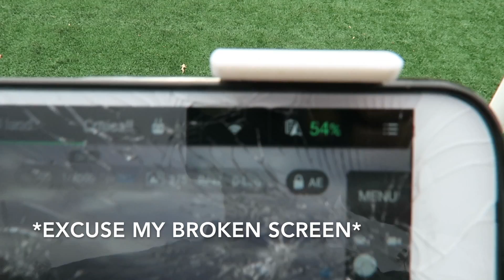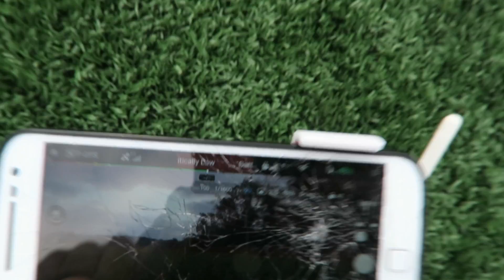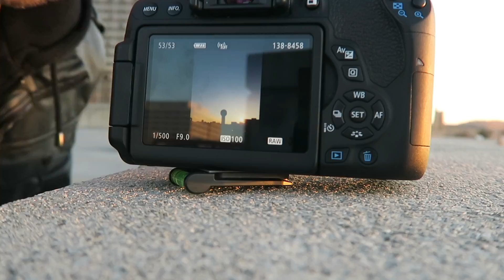Drone Failure / BACK AT IT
First and foremost, thanks for sticking around.  More content to come.
- My drone has been failing on me lately, and it continued to do so.  Emailed DJI to see what they say.
- I then took a quick Boosted Board ride to clear my head/share some thoughts.
-Inspired by an Adorama video, I decided to try my luck at shooting some photos during blue hour...which I'd never heard of.  Pretty good results!

Shot on my Canon G7X.  Edited with iMovie.